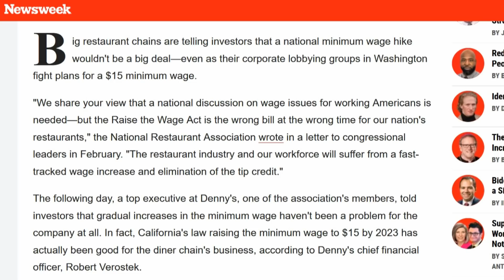SHOCK: Corporations ADMIT Privately $15 Min Wage Is Good!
Big restaurant chains are telling investors that a national minimum wage hike wouldn't be a big deal—even as their corporate lobbying groups in Washington fight plans for a $15 minimum wage.

"We share your view that a national discussion on wage issues for working Americans is needed—but the Raise the Wage Act is the wrong bill at the wrong time for our nation's restaurants," the National Restaurant Association wrote in a letter to congressional leaders in February. "The restaurant industry and our workforce will suffer from a fast-tracked wage increase and elimination of the tip credit."